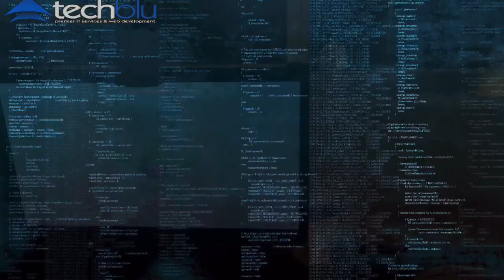Jogando Fall Guys: Ultimate Knockout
A pedidos, gravamos um vídeo mostrando o desempenho da cpu e GPU jogando Fall Guys: Ultimate Knockout.